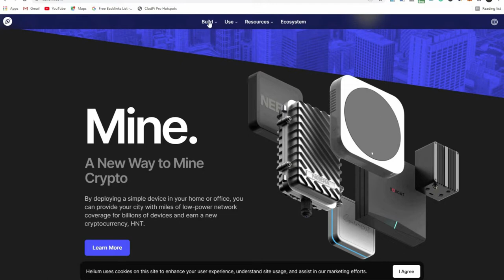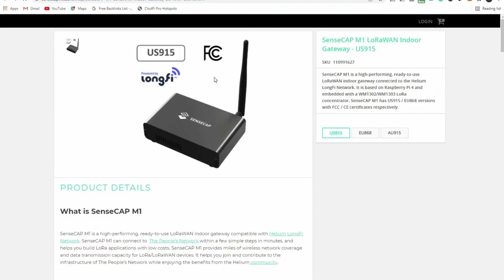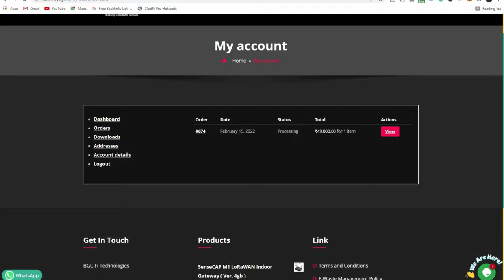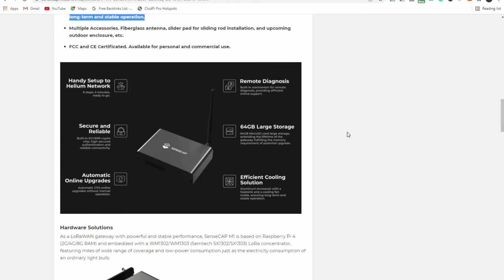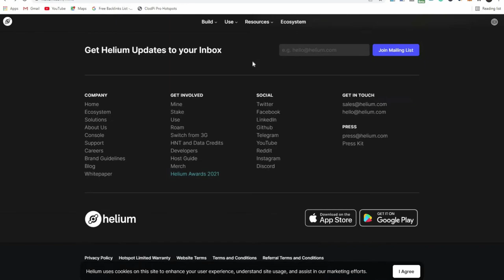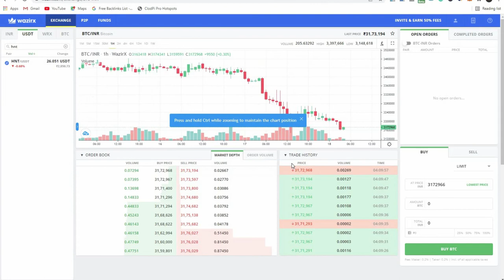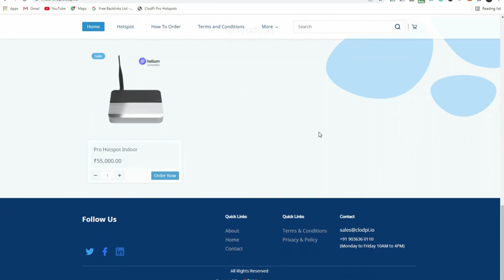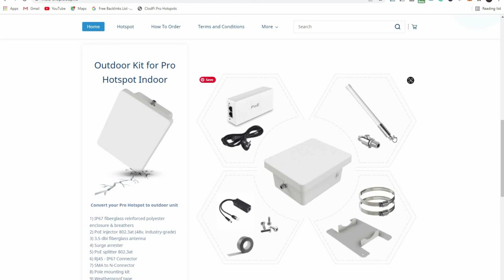helium miner by bgc in India is available at @49000 orders now.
Youtube Backlinks Generator helium miner by bgc in India is available at @49000 orders now.
Helium (HNT) coin works on the proof of cover (POC) mechanism.
In this video, I tried to explain how to mine Helium coins in India, Pakistan, the UK, Canada, America.
mining of helium in India
mining of helium Delhi
mining of helium Mumbai

Indian exchange

SENSECAP M1 LORAWAN INDOOR GATEWAY
Connect · Mine · Create
Join The People’s Network to Mine Crypto with Radio
The People’s Network is powered by an entirely new incentive model made possible by the Helium Blockchain and LongFi Technologies.

Helium Network creatively provides a scalable method for a LoRa-based network, develops the mechanism, and lays the foundation of The People’s Network, which is a milestone for long-range, low-power IoT applications.

With this unique incentive model, The People’s Network has become the infrastructure to foster more diverse IoT applications. As one of the hotspots certified by DeWi (The Decentralized Wireless lliance), SenseCAP M1 enables you to run block chain for HNT while providing LoRaWAN network coverage.
The People’s Network is powered by an entirely new incentive model made possible by the Helium Community and LongFi™ Technologies. Helium Network creatively provides a scalable method for a LoRa-based network, develops the mechanism, and lays the foundation of The People’s Network, which is a milestone for long-range, low-power IoT applications. With this unique incentive model, The People’s Network has become the infrastructure to foster more diverse IoT applications. As one of the hotspots certified by DeWi (The Decentralized Wireless Alliance), SenseCAP M1 enables you to get rewarded while providing LoRaWAN network coverage.

Handy Setup to Helium Network
Powered by Mature Hardware Solutions
Secure and Reliable
Automatic Online Upgrades

Thanks to be a part of ₿ world. 🌐